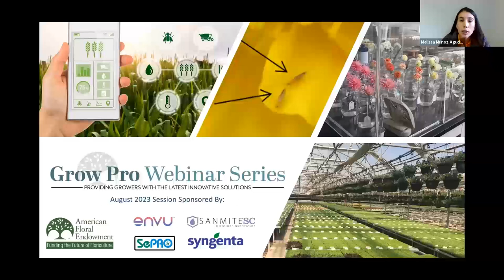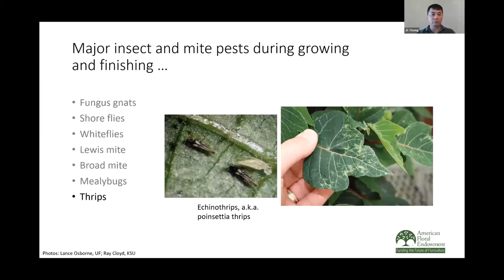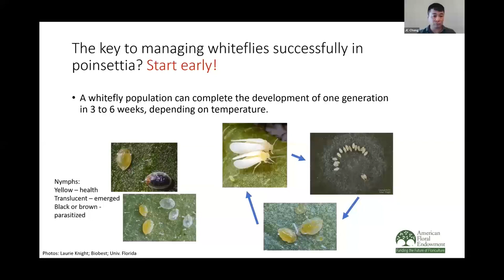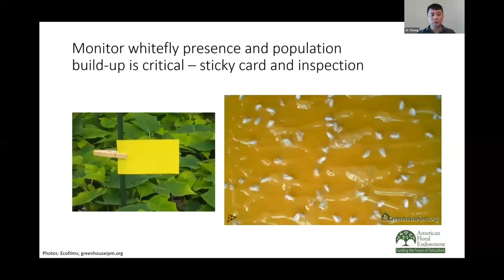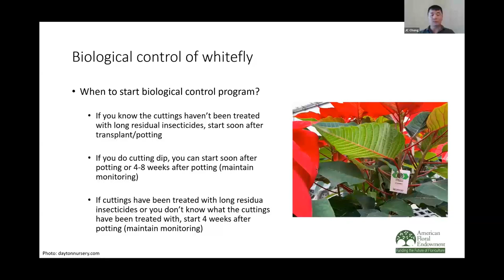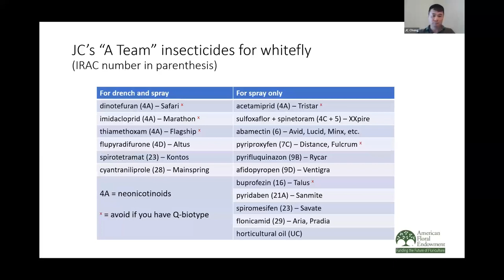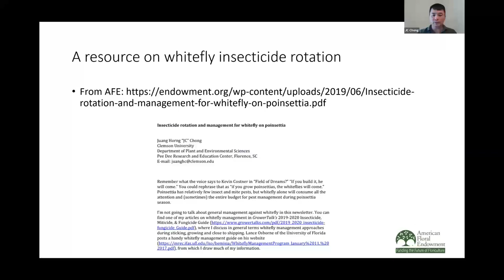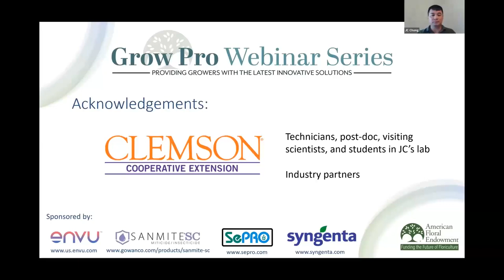Grow Pro Series: Controlling Whitefly on Poinsettia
Welcome to the American Floral Endowment's Grow Pro Webinar Series! Throughout this series, our nationally recognized researchers, hosts, and speakers will offer ‘how-to’ advice based on AFE-funded and other research projects to help the industry navigate through these ever-changing growing challenges. The webinar topics are current and offer long-term opportunities for growers to focus on increased profit, greater sustainability, and improved labor efficiency. Each session includes a presentation and interactive Q&A.

The August 29th session of our series focuses on controlling whitefly on poinsettia.

In this webinar, Dr. Chong will review the best management practices for controlling whitefly on poinsettia, including scouting, understanding how different whitefly “biotypes” will influence your management decisions, insecticide rotation and understanding mode of action, biocontrol options for whitefly control, and how to develop a practical management plan for your poinsettia crop.

Topics will include:
•  Insecticide rotation program for controlling whitefly on poinsettias
•  Biocontrol options for whitefly control on poinsettias
•  Different whitefly biotypes and how this affects management
•  Scouting

Speaker: Dr. JC Chong, SePro
Moderator: Dr. Melissa Muñoz, NC State University

Chapters:
00:00 Intro
04:19 Controlling Whitefly on Poinsettia
40:42